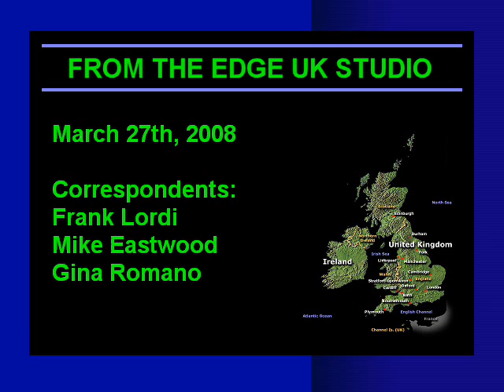March 27th, 2008 - Part 1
The Edge Thursday Show from the Edge UK Studio.